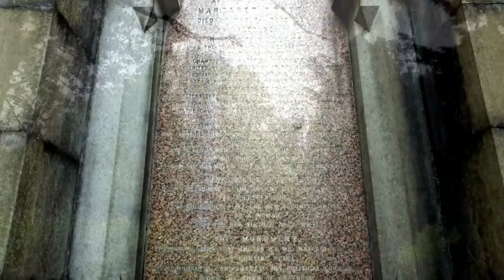GREENOCK CEMETERY via bow farm ,finch road.